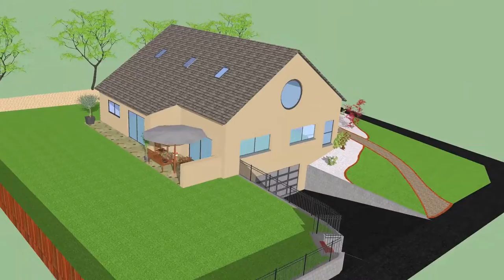Plans réalisés par les terminales professionnelles.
Les plans ont été réalisés dans le cadre du CCF du MAP. Bravo à tous pour la qualité des travaux et en particulier à Martin, Fanny, Jordy et Clovis.